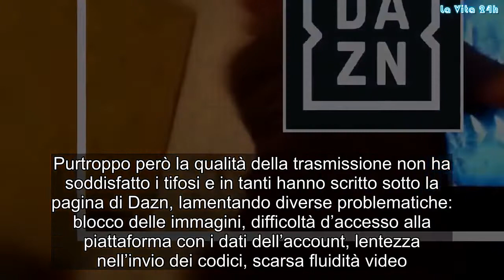La rabbia tifosi del Napoli contro Dazn: i motivi del blocco della partita | La prove del notizia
Sabato sera molti tifosi del Napoli hanno utilizzato Dazn per guardare la prima partita di campionato. La nuova piattaforma streaming ha registrato un boom di abbonamenti, poichè i nuovi utenti usufruiranno gratuitamente del primo mese. Purtroppo però la qualità della trasmissione non ha soddisfatto i tifosi e in tanti hanno scritto sotto la pagina di Dazn, lamentando diverse problematiche: blocco delle immagini, difficoltà d’accesso alla piattaforma con i dati dell’account, lentezza nell’invio dei codici, scarsa fluidità video. I MOTIVI DEL BLOCCO  Il boom degli abbonamenti potrebbe aver creato numerosi problemi alla piattaforma, che avrebbe avuto difficoltà nella gestione dei numerosi utenti. Inoltre molte zone dell’Italia non sono coperte dalla fibra ottica, tecnologia che permette una velocità di connessione alta e costante.  In quelle ore concitate il servizio clienti di Danz ha stato svolto un enorme lavoro d’assistenza. Tra i commenti memorabili postati dagli utenti spicca certamente: ” Sto guardando Lazio-Napoli. Vedo in campo Giordano contro Maradona. Sono in live?”.